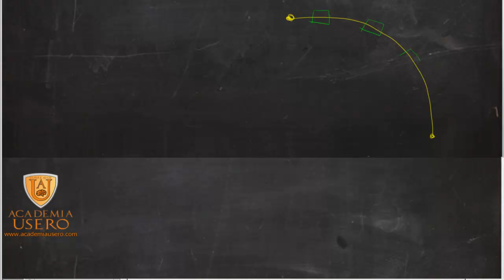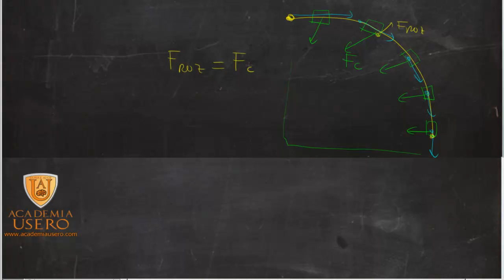Calcular la velocidad a la que un coche puede dar una curva Academia Usero Estepona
Calculamos la velocidad máxima a la que un coche puede dar una curva sin salirse para alumnos y alumnas de Física de Acceso a Ciclos Formativos de Grado Superior. Para que dé bien la curva, la fuerza de rozamiento tiene que ser igual a la fuerza centrípeta. Igualando las dos expresiones, se puede despejar la velocidad.